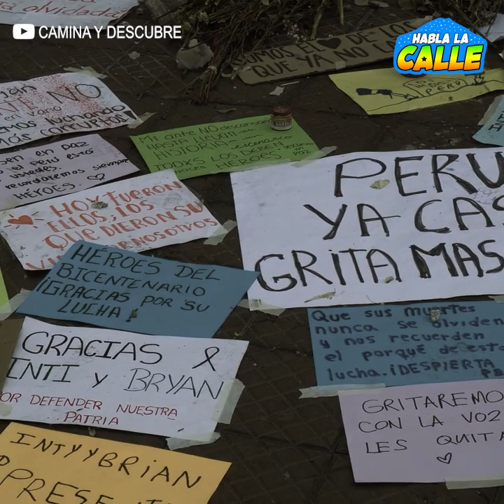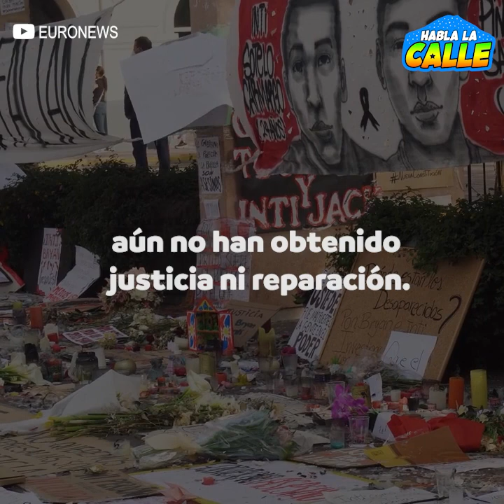A dos años de las masivas marchas contra Manuel Merino | Habla la calle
A dos años de las marchas contra Manuel Merino, víctimas y familiares de los fallecidos aún no tienen justicia. Esto opinó la gente sobre la impunidad en HablaLaCalle.